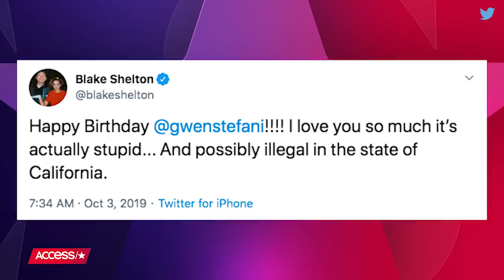Blake Shelton's Romantic Tribute For Gwen Stefani's 50th Birthday Will Melt Your Heart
Blake Shelton just proved his love for Gwen Stefani is only growing deeper by the year. The country star wished his girlfriend and fellow "The Voice" coach a happy 50th birthday with a swoon-worthy Twitter message, teasing that their affection may even break the law! Blake and Gwen have been going strong since meeting on "The Voice" in 2015 but the crooner still can't believe he captured her heart. The 43-year-old told Access Daily's Mario Lopez and Kit Hoover that Gwen is his all-time "favorite human."